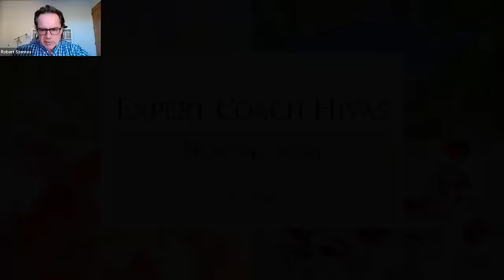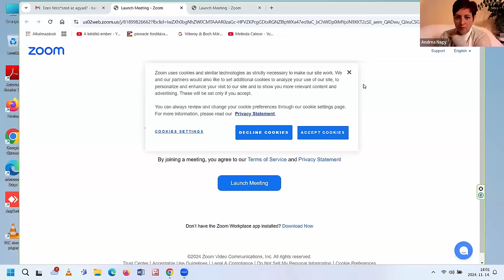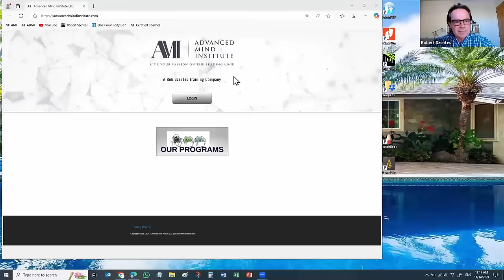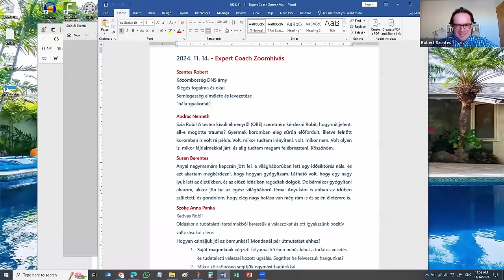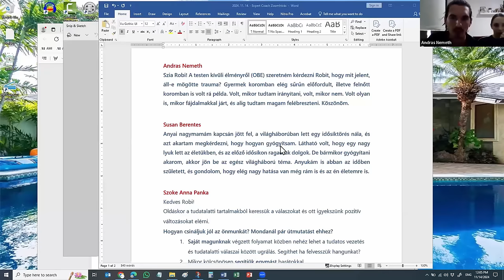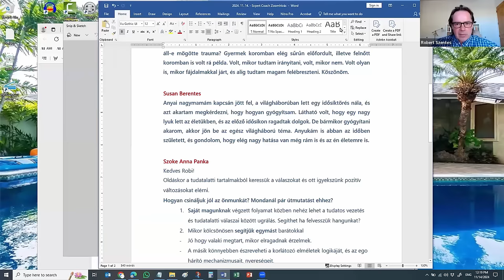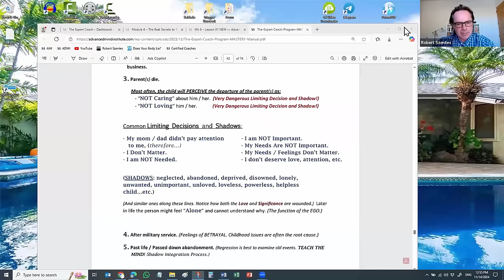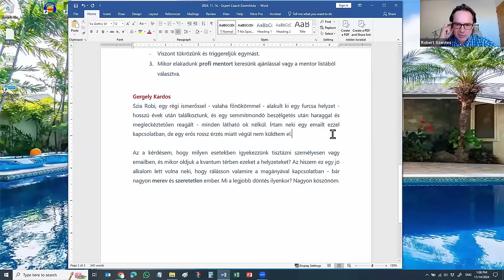Expert Coach Hívás (nyílt este) & Kérdések/Válaszok (2024. november 14.)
00:00 Bevezető

3:53 A közömbösség pusztító ereje

1:09:12 A lelki kiégés fogalma és okai

1:21:19 Mit jelent az Isteni Semlegesség?

1:48:48 A hála gyakorlásával csodákat teremthetsz

1:53:25 A testen kívüli élmények
Szia Robi! A testen kívüli élményről (OBE) szeretném kérdezni Robit, hogy mit jelent, áll-e mögötte trauma? Gyermek koromban elég sűrűn előfordult, illetve felnőtt koromban is volt rá példa. Volt, mikor tudtam irányítani, volt, mikor nem. Volt olyan is, mikor fájdalmakkal járt, és alig tudtam magam felébreszteni. Köszönöm.

2:08:42 Idősíktörés a II. világháborúban (anyai nagymamánál)
Anyai nagymamám kapcsán jött fel, a világháborúban lett egy idősíktörés nála, és azt akartam megkérdezni, hogy hogyan gyógyítsam. Látható volt, hogy egy nagy lyuk lett az életükben, és az előző idősíkon ragadtak dolgok. De bármikor gyógyítani akarom, akkor jön be az egész világháború téma. Anyukám is abban az időben született, és gondolom, hogy elég nagy hatása van még rám is és az én életemre is.

2:45:40 Hogyan csináljuk jól és eredményesen az önmunkát?
1.    Saját magunknak végzett folyamat közben nehéz lehet a tudatos vezetés és tudatalatti válaszai között ugrálás. Segíthet ha felvesszük hangunkat?
2.    Mikor kölcsönösen segítjük egymást barátokkal
-       Jó hogy valaki megtart, mikor elragadnak érzelmek.
-       A másik könnyebben észreveheti a korlátozó elméletek logikáját, és az ego hárító mechanizmusait, nyereségeit.
-       Segít az empátia és alázat megerősítésében.
-       Viszont tükrözünk és triggereljük egymást.
3.    Mikor elakadunk profi mentort keresünk ajánlással vagy a mentor listából választva.

2:56:30 Konfliktus a volt főnökömmel (Nagytechnika használata)
Szia Robi, egy régi ismerőssel - valaha főnökömmel - alakult ki egy furcsa helyzet - hosszú évek után találkoztunk, és egy semmitmondó beszélgetés után haraggal és megleckéztetően reagált - minden látható ok nélkül. Írtam neki egy emailt ezzel kapcsolatban, de egy erős rossz érzés miatt végül nem küldtem el. Az a kérdésem, hogy milyen esetekben igyekezzünk tisztázni személyesen vagy emailben, és mikor oldjuk a kvantum térben ezeket a helyzeteket? Az hiszem ez egy jó alkalom lett volna neki, hogy rálásson valamire a magányával kapcsolatban - bár nagyon merev és szeretetlen ember. Mi a legjobb döntés ilyenkor? Nagyon köszönöm.

3:20:13 Ha azzal foglalkoznék amit szeretek éhenhalok

3:27:00 A rabszolga program oldása a Nagytechnikával és az Árnytechnikával

3:30:00 Árnytechnika és életszerződések
Van olyan, hogy valaki idejekorán kezd az árnyékmunkába, és így nem él meg olyat, ami benne van az életszerződésében/karmájában? (Amit most mondasz. )

3:33:37 Barbara Marciniak tanításairól néhány szó

3:35:00 Gyilkos árnyak integrálása
Sokszor beszélsz a gyilkos árnyról. Tavaly nyáron volt egy egyéni konzultációnk, akkor engem is megkérdeztél, hogy hogyan nyírtam ki a nevelőapámat. Akkor azt mondtam, hogy nem nyírtam ki. Sokat gondolkoztam rajta azóta is, hogy vajon csak elfelejtettem (nem akarok ezzel szembe nézni) vagy tényleg nem tettem meg? Pár napja jött egy "felismerés", hogy inkább kínoztam, szadiztam, nyilvánosan aláztam meg. A halál nem lett volna elégséges büntetés neki, azt akartam, hogy szenvedjen. Mit gondolsz erről?

3:48:23 Mit lehet tudni a vállalkozóknak készülő kurzusodról?

3:49:23 Miért érzem magam állandó hintázásban?

3:51:32 Intenzív, jósló álmok
Kedves Robi, ugyanezen okokból lehet, mint amit Andrásnak mondtál a gyermekkorom óta folyamatos intenzív álmok minden egyes éjszaka? Általában pozitív, néha megrázó csak. Egyik másik jósló álom volt, meg is történt ugyanaz, ugyanazokkal a szereplőkkel. Legtöbbször pedig olyan szereplők, akiket jelenlegi életemben nem vagy még nem ismertem / ismerek. Nehéz visszajönnöm. sokszor utána nem is találom a helyem napokig.

3:56:56 Felkavaró álmok - használd az Árnytechnikát!
Nő vagyok, már nem fiatal, és tavaly azt álmodtam, hogy pedofil férfi voltam és nagyon megvertek álmomban. Ezt úgy értékeltem, hogy ez egy előző inkarnációm volt.

4:04:05 Oldok, jobban érzem magam, de a testem gyenge és fáj
Nekem a nem jó egészségemen van a hangsúly. Oldottam, oldok, úgy érzem, hogy sokkal semlegesebb vagyok, de a testem gyenge, sok fájdalmaim is van (már kevesebb). De most valami félelmek jöttek belém, hogy mi is történik a testemmel.

4:14:18 Ősök gyógyítása (gyakorlat)

4:18:57 Szexuális trauma oldása (gyakorlat)

4:33:46 Bármit adok az nem elég jó. Mit tegyek?

4:37:33 Hogyan találjam meg az életcélom?